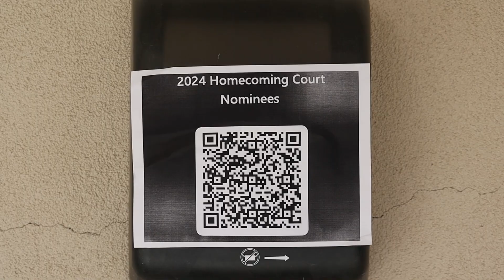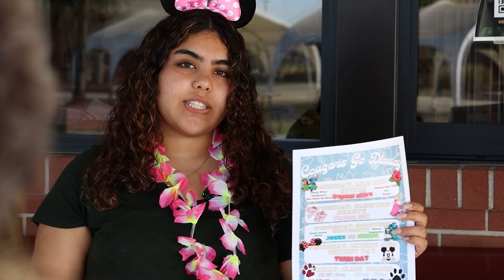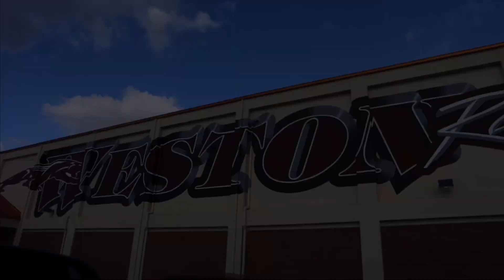Go to Homecoming!! 9-20-24 - Russia Can't Watch This!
Todays video focused on Homecoming and announcements.

Follow us on Tik-Tok at: wrhs.ctegraphicdesign

These videos are shot and edited for Weston Ranch High School’s CTE Adv. Graphic Design program. Weston Ranch High School is part of Manteca Unified School district and located in Stockton, California.